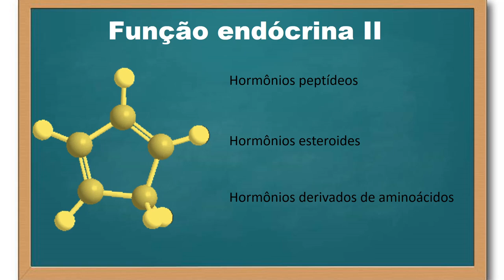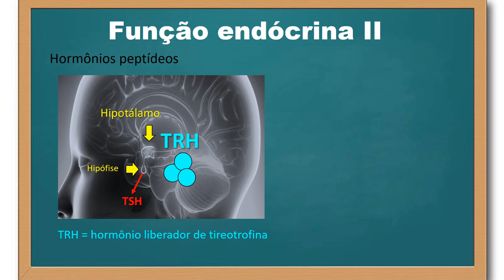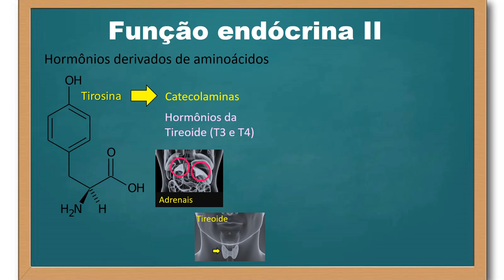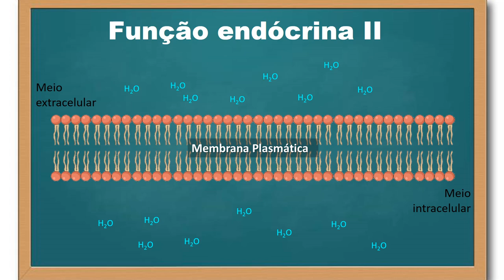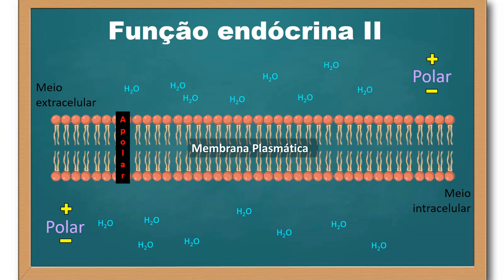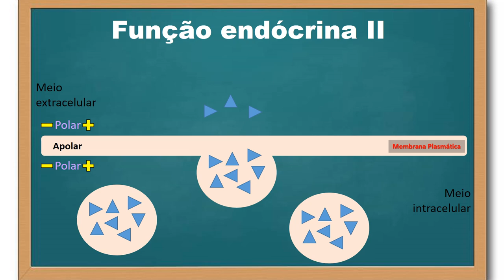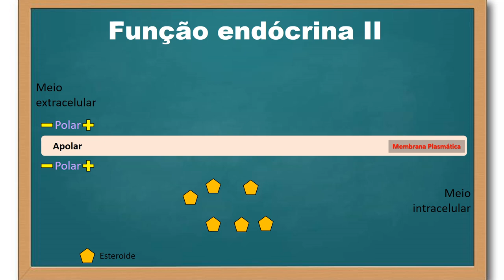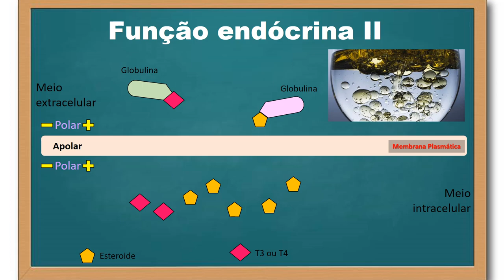Princípios da função endócrina - parte 2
Abordamos a divisão dos hormônios a respeito de suas naturezas químicas (hormônios peptídeos, esteroides e derivados de aminoácidos, como a tirosina e o triptofano) e as implicações disso para secreção e transporte hormonal.